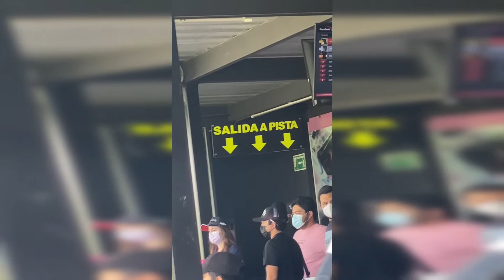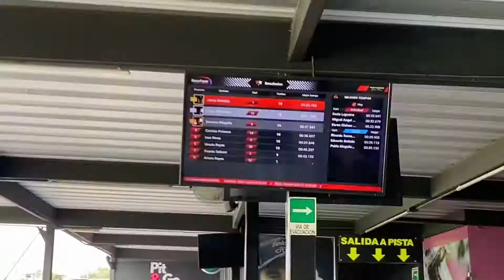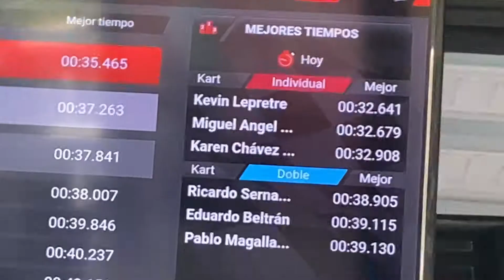Visitamos dos Kartodromos en Guadalajara - Checo Pérez y Óscar Casillas - ¿Cual es mejor?